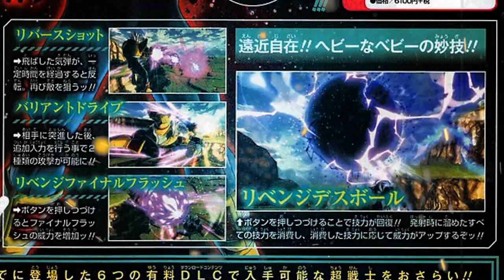CONFERMATO SUPER BABY VEGETA 2 PER IL DLC 7 SU DRAGON BALL XENOVERSE 2!!- Breaking News #3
Nuovi video sul mondo anime e videogames ogni Lunedì, Mercoledì e Venerdì alle 15!